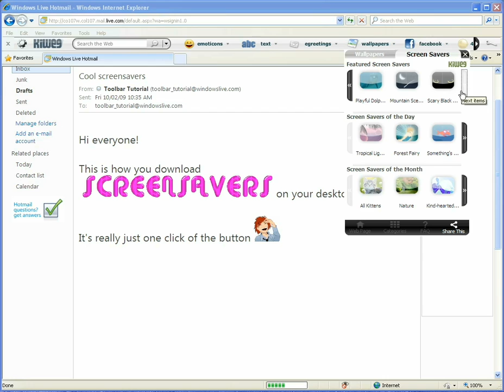Kiwee Toolbar Tutorial for Screensavers